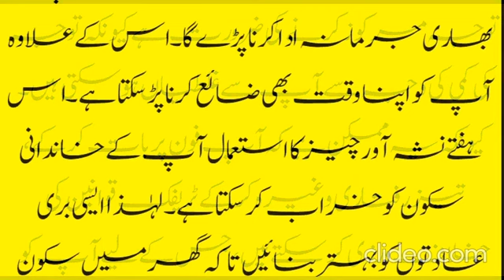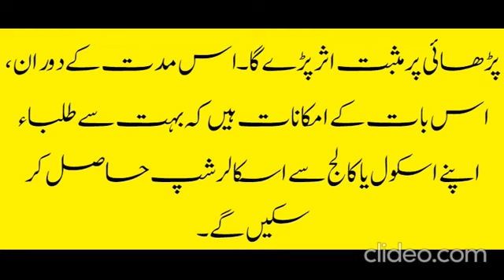AQUARIUS Weekly Horoscope in URDU (21 Feb 2022 To 27 Feb 2022)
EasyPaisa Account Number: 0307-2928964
ASTROLOGER : ADNAN AHMED KHAN (Western & Vedic)
JAZAKALLAH